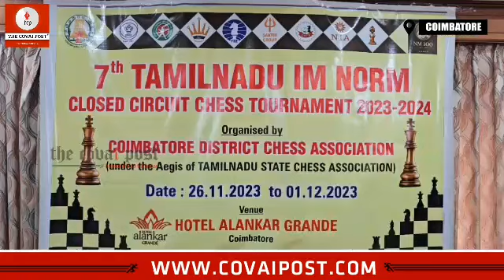கோவையில் நடைபெற்று வரும் சர்வதேச செஸ் போட்டிகள்